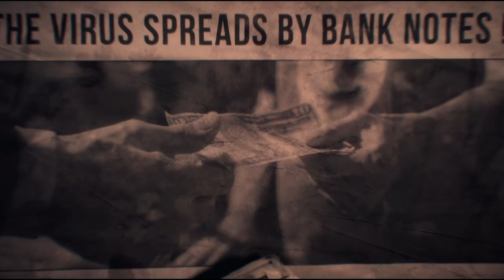Tom Clancy The Division Русский трейлер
[Припев:]
Нам никогда не освободиться,
Агнец на заклание,
Что будешь делать,
Когда вода окрасится кровью?
Цена твоей алчности -
Твои сын и дочь,
Что будешь делать,

[Куплет 1:]
Взгляни мне в глаза
И скажи, что всё не в порядке
Или что люди несчастны,
А река иссохла.
Ты думал, что сможешь освободиться,
Но система разорена,
И если внимательно прислушаешься,
Услышишь стук в дверь.

[Припев:]
Агнец на заклание,
Что будешь делать,
Цена твоей алчности -
Что будешь делать,
Когда вода окрасится...
Когда вода окрасится...

[Куплет 1:]
Умоляй меня о пощаде,
Признаю, ты был опасен,
Отравив меня всего за
Ещё один доллар в кошельке.
А теперь я стал воплощением жестокости,
Болезни.
Я не приму твоё молчание,
Умоляй о прощении.

[Припев:]
Агнец на заклание,
Что будешь делать,

[Бридж:]
Я есть народ,
Я есть шторм,
Я есть восстание,
Я есть стая.
Когда упадёт последнее дерево,
Животным негде будет спрятаться,
И деньги не решат эту проблему,
Каково будет твоё оправдание?

[Аутро:]
Что будешь делать, когда вода окрасится, вода окрасится кровью?